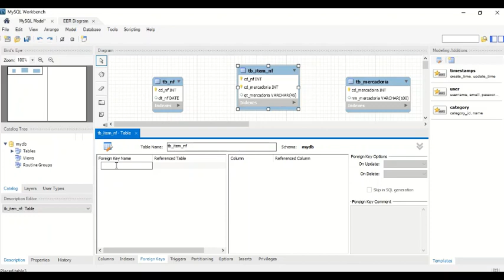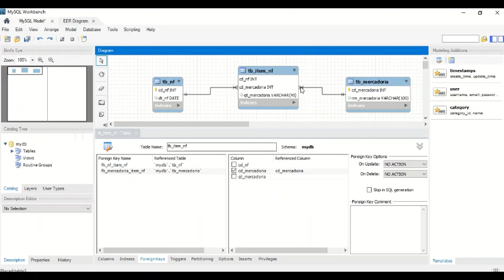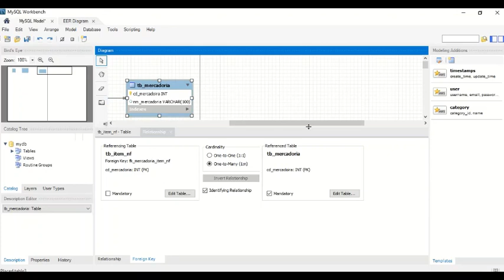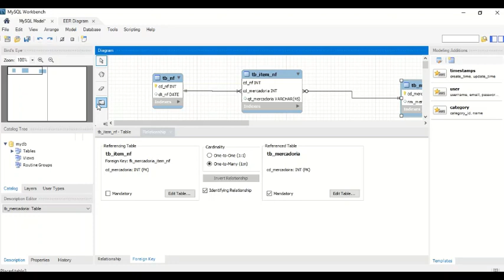IFSP - CBT - PSII - Diagrama de Entidade e Relacionamento (DER) - Parte 2